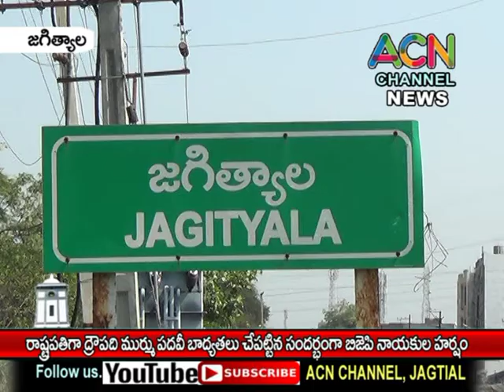జగిత్యాలలో రాష్ట్రపతిగా ద్రౌపది ముర్ము పదవీ చేపట్టిన సందర్భంగా బిజేపి శ్రేణుల విజయోత్సవ ర్యాలీ